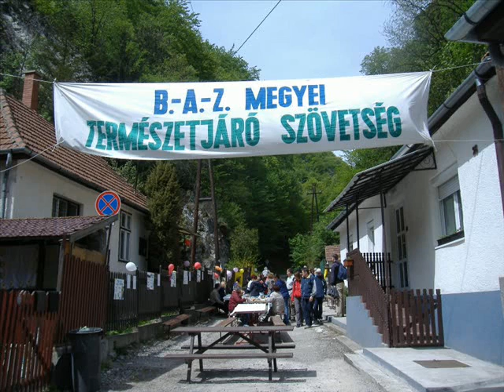Turista Majális Ómassán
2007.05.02